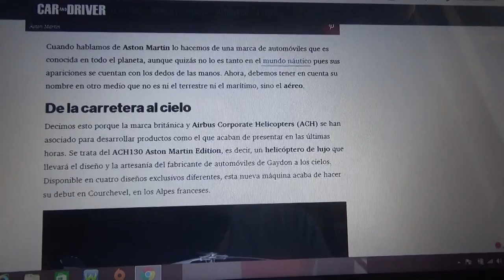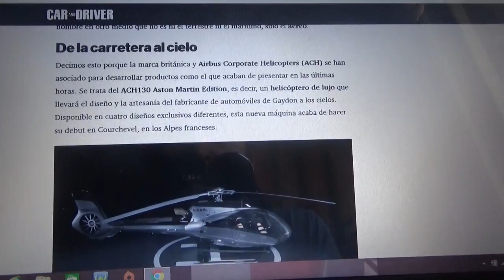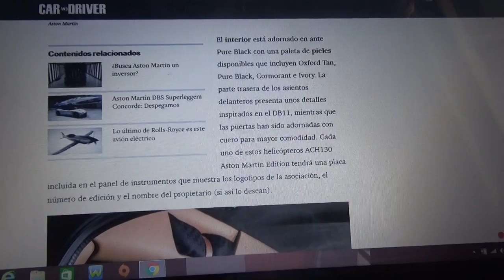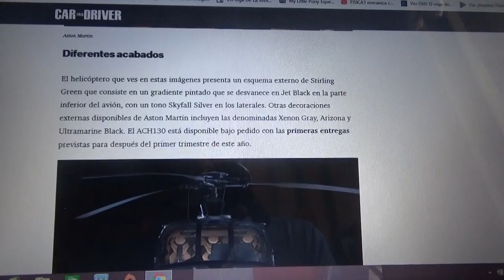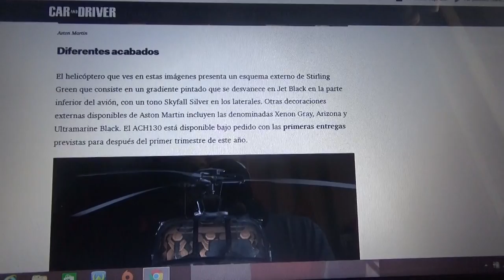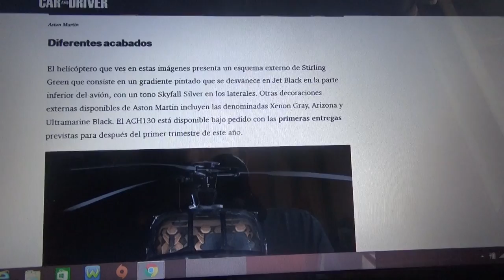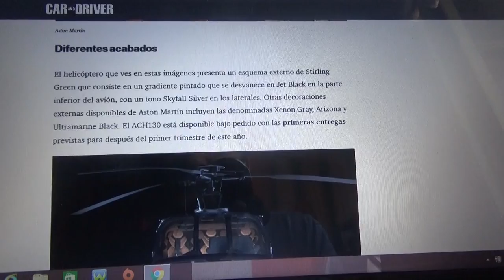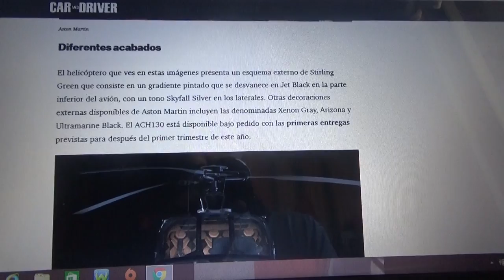ACH130 helicóptero de lujo hecho por Aston Martin junto a Airbus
Aquí les cuento sobre como es este lujoso vehículo aéreo creado por la compañía automotriz británica de Gaydon en conjunto con el prestigioso fabricante de aeronaves